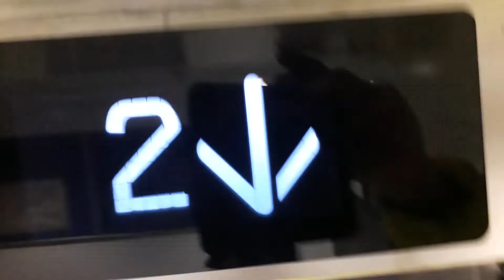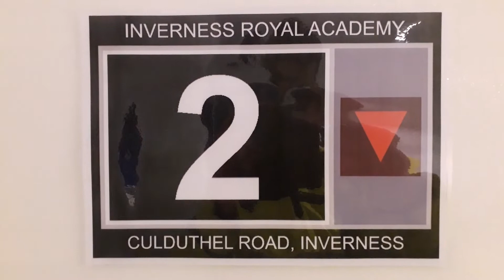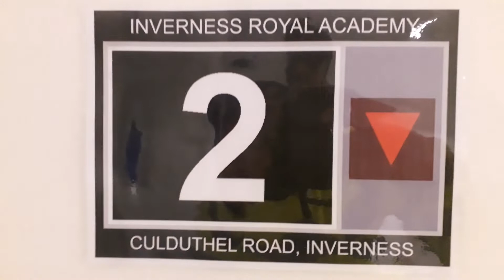Kone Ecodisc East Lift at the Inverness Royal Academy in Inverness